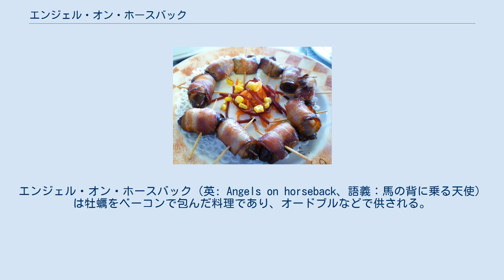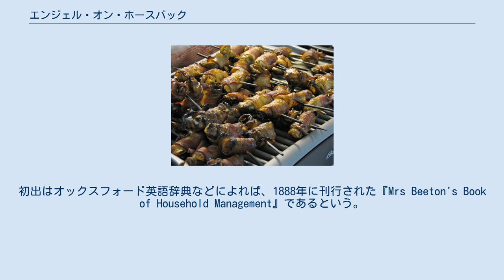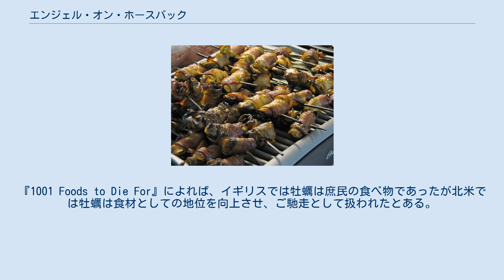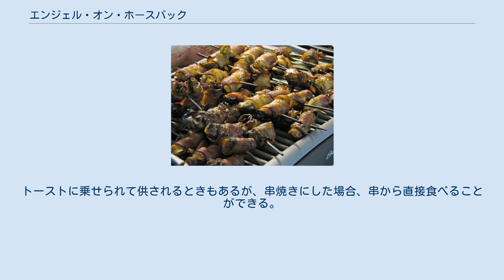エンジェル・オン・ホースバック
エンジェル・オン・ホースバック（英: Angels on horseback、語義：馬の背に乗る天使）は牡蠣をベーコンで包んだ料理であり、オードブルなどで供される。
パンの上に乗せカナッペとして出されることもある。
 一般的には剥き身の牡蠣にベーコンを巻きつけ、オーブンで焼いた料理である。
エンジェル・オン・ホースバックには串または楊枝に刺して焼いたもの、揚げたものなどのバリエーションが存在する。
串焼きやカナッペ、それに添え物や調味料を使い様々な食べ方がある。
牡蠣の代わりにフルーツを使用したデビル・オン・ホースバックという別の料理もあるが、エンジェル・オン・ホースバックの別名と勘違いされることもある。
 エンジェル・オン・ホースバックはカナッペまたはセイボリーとしてオードブルに出される。
イングランドではセイボリーはデザートの後、ワインを飲む前に口をすっきりさせるための塩味の効いた料理である。
家政関連の著作を多数執筆したコンスタンス・ピールが1905年に著した『Savouries Simplified』では、エンジェル・オン・ホースバックをセイボリーとして紹介している。
 ナツメヤシをベーコンで包んだタイプのデビル・オン・ホースバック この料理はデビル・オン・ホースバックと混同されがちである。
後者は前者から派生した料理で、フルーツ、通常はプルーンまたはナツメヤシを使用する。
 デビル・オン・ホースバックには改良が加えられ、コニャックやアルマニャックにフルーツを漬け込むものが一般的である。
マーサ・スチュワートやマーティン・ブルーノスのような英米の料理人は2つの料理を別物として扱っている。
フードライターのジョン・エイトも別料理として扱っているが、別名として使われることもあると述べている。
シカゴ・トリビューンの1988年の記事では、2つの料理は同じものとしており、また料理研究家のジェームス・ベアードはハムを巻きつけたものがエンジェルでベーコンを巻いたらデビルになる、と主張している。
 起源については明らかになっていない。
名称についてはフランス語の anges à cheval に由来するが、牡蠣と天使、ベーコンと馬の関係については何も分からない。
初出はオックスフォード英語辞典などによれば、1888年に刊行された『Mrs Beeton's Book of Household Management』であるという。
オーストラリアの新聞には「angel with a beard（あごひげの生えた天使）」として、この料理のことがレシピを含めて1882年の時点で記されている。
 アメリカ合衆国では1890年代の半ばから末あたりに登場する。
1896年のニューヨーク・タイムズが最も初期のものであり、アペタイザーとして紹介されている。
ニューヨーク・タイムズによればドイツ皇帝の料理人であったUrbain Duboisが創作したとされる。
ここではカイエンペッパーをまぶし串焼きにするようになっている。
レモンとパセリを付け合せるが、トーストには乗せない。
1930年代にピクニックのお勧めメニューとして挙げられ、 1948年には再度アペタイザーとされている。
1950年代にシカゴ・トリビューンや、ロサンゼルス・タイムズなどアメリカの新聞で特集された。
 エンジェル・オン・ホースバックは1960年代にはワシントンD.C.において一定の知名度を得た。
外交官デービッド・ブルースの妻、エヴァンジェリン・ブルースは「ワシントンの夜会」を刷新し、ジョン・F・ケネディの在任中、この料理は定期的に出されてはいたが料理の名前そのものはまだ一般的ではなかった。
ゴシップ紙のライター、リズ・スミスの「牡蠣は生牡蠣だったこともあったし、ベーコンに包まれて焼かれていたこともある。ブルース夫人はこれをエンジェル・オン・ホースバックと呼んでいた」という言葉からもそれが窺える。
1980年代末、シカゴ・トリビューンは「興味をそそる料理」としており、この時点ではアメリカでは一般的でなかった。
 1990年代以降の出版物では、ご馳走または珍味として扱われた。
『1001 Foods to Die For』によれば、イギリスでは牡蠣は庶民の食べ物であったが北米では牡蠣は食材としての地位を向上させ、ご馳走として扱われたとある。
『The Diner's Dictionary: Word Origins of Food a...